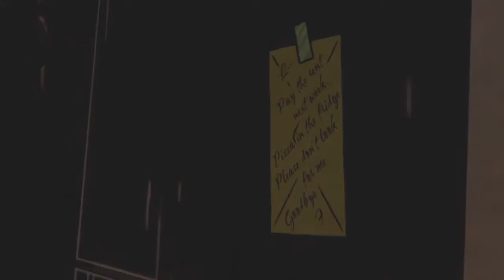Let´s Play The Wolf Among Us [Episode 1] #06 (German/Deutsch)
Wie hat es euch gefallen? Schreibt es in die Kommentare :)
Natürlich das Bewerten nicht vergessen :)
BITTE AUFKLAPPEN UND ÜBERRASCHEN LASSEN

Mein Aufnahmegerät: ROXIO Game Capture HD Pro

Xbox Live: NewGermanReview
Bei Anfrage bitte Nachricht dazu schreiben, das ihr von meinem Kanal kommt!

Danke!